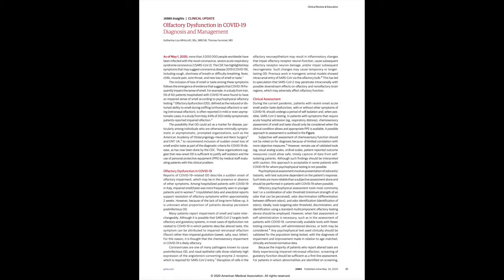Lost Your Sense of Smell? Here's How to Get it Back!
Dr. Christy explains olfactory training and how to get your sense of smell back if it's been lost from COVID-19 infection.